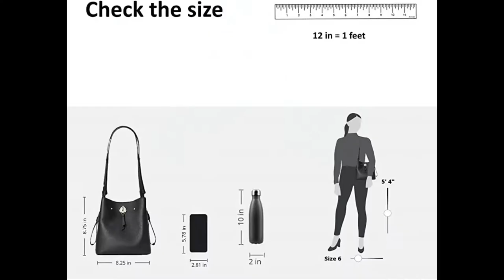Nautica Sandy Jr|Vince Camuto Amari Clutch|Kate Spade New York Marti|Calvin Klein Shelly Novelty Cro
Nautica Sandy Jr. Top Handel Satchel with Removable Crossbody Strap
Vince Camuto Amari Clutch, Lotus Green
Kate Spade New York Marti Small Convertible Drawstring Bucket Bag
Calvin Klein Shelly Novelty Crossbody